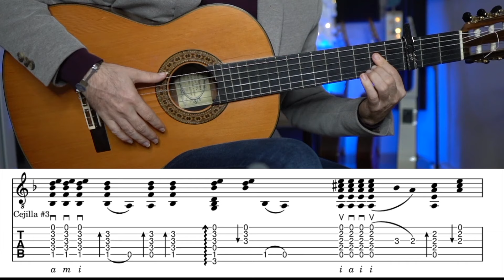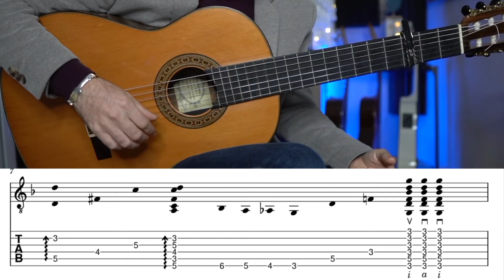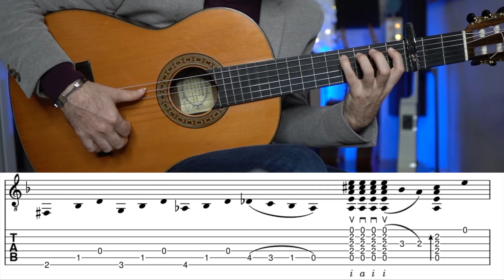ES FÁCIL TOCAR ESTE FLAMENCO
En este video, te mostraremos cómo aprender guitarra.

SÍGUEME!!